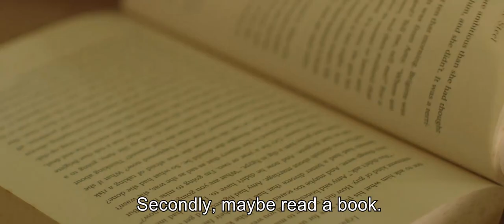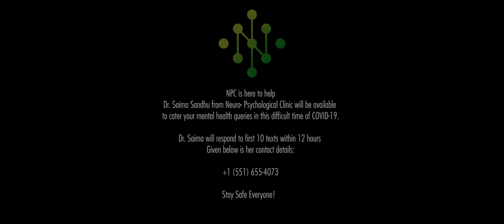How to come out of depression | Afsurda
In this video, Dr. Saima speaks about depression, its causes, and the different remedies one can undertake to beat it.

► Timestamps

1:00 -  Minor / routine depression
1:25 - Major / serious depression
2:00 - Self coping techniques
3:07 - Contacting professionals

► About Dr. Saima Sandhu

I’m a health-care professional and CEO of Neuro-Psychological Clinic (NPC).
I’m here to make you take control of your life and be successful in it.
I believe in no boundaries within cultures – I love and want to help anyone anywhere around the world.

►Follow for more updates and videos